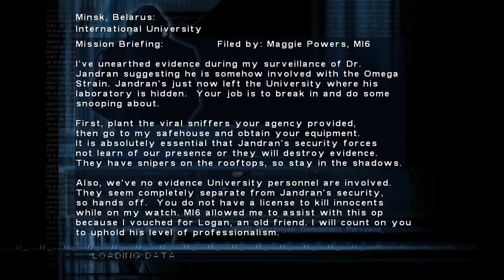[Let's Play] Syphon Filter Omega Strain Episode 4-2 - Minsk, North Atlantic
The Agency recruit heads back to Belarus to assist old friend Maggie Powers, the boss of the late Nigel Cummings, and gets embroiled in the most chaotic mission yet! Afterwards, Torgue discovers that his EXPLOSIONS!? were insufficient in eradicating the original Syphon Filter strain, and he prepares a proper end to the S.S Lorelei.